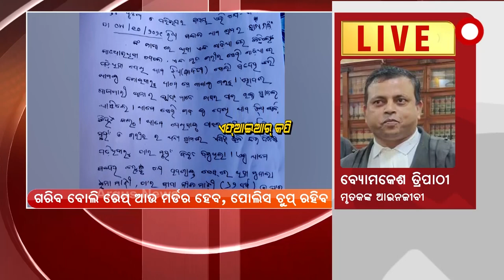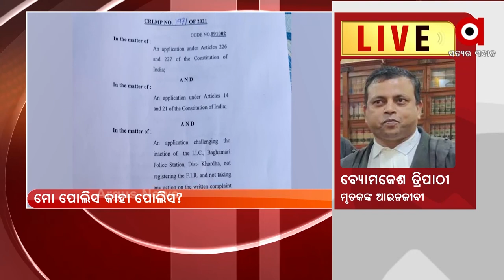କାହିଁକି ଆକସନ ନେଉନାହିଁ ଖୋର୍ଦ୍ଦା ପୋଲିସ । ପୋଲିସ ତଦନ୍ତ ଉପରେ ଉଠିଲା ପ୍ରଶ୍ନ